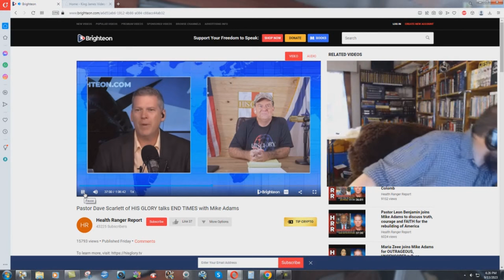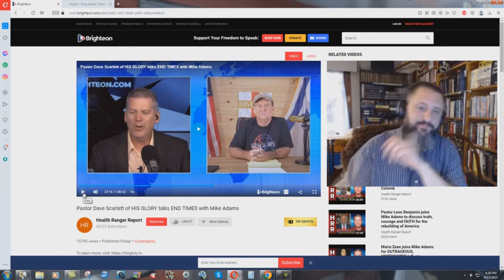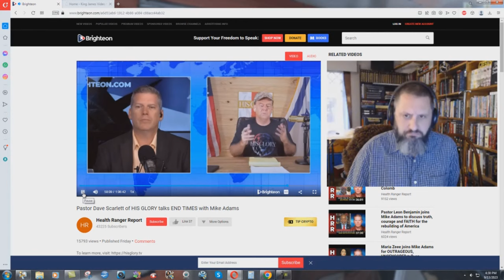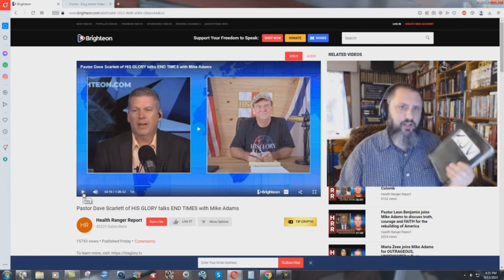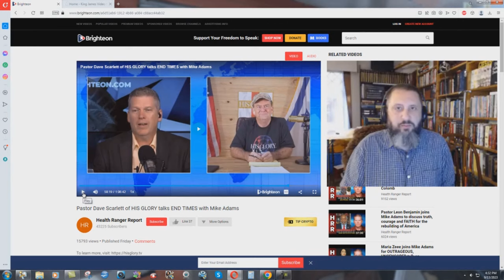Mike Adams Shows Hypocrisy Towards The Bible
Just another example of someone rejecting the Bible while claiming that the Bible is their standard of truth in this life.